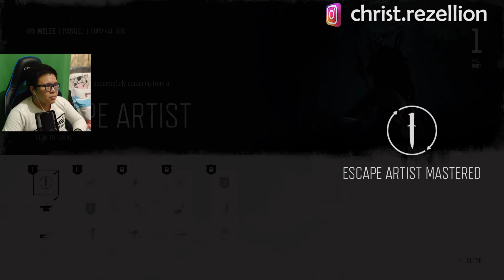DAYS GONE Indonesia (7) Ketemu Camp Baru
Kali ini kita akan melanjutkan walkthrough dari game DAYS GONE nih, mudah2an teman2 sekalian terhibur ya sembari menunggu waktu berbuka puasa 😊

Jika ada kritik dan saran dan bersifat membangun, jangan malu2 ya untuk tulis di kolom komentar.

Mohon maaf jika ada kesalahan kata atau tindakan, saya harap konten di channel ini dapat bermanfaat bagi teman2 semua.